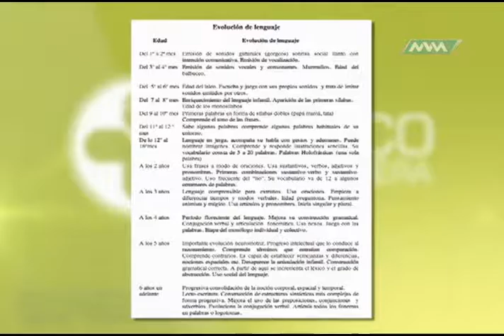Médico de Cabecera TERAPEUTA LEGUAJE parte 1